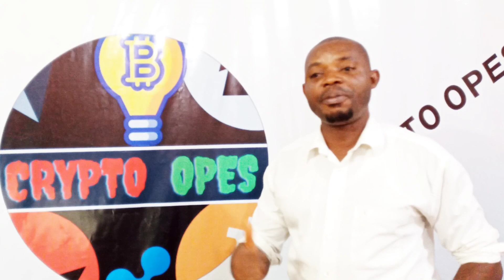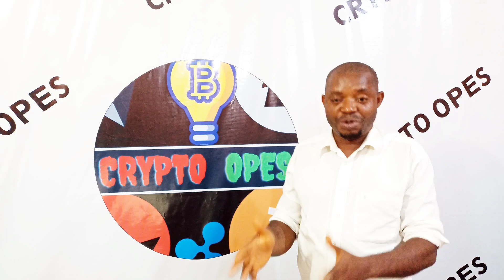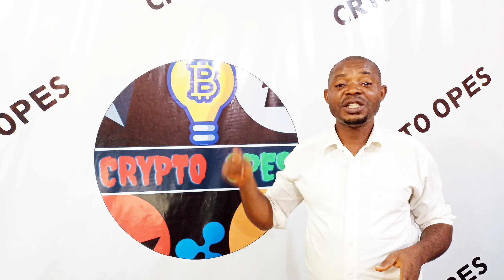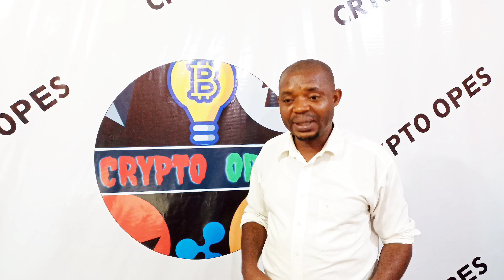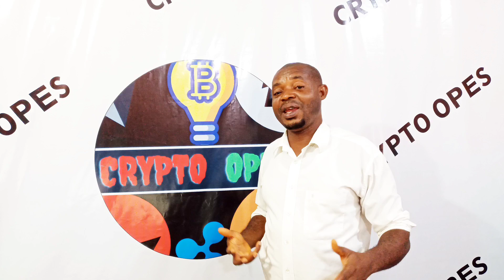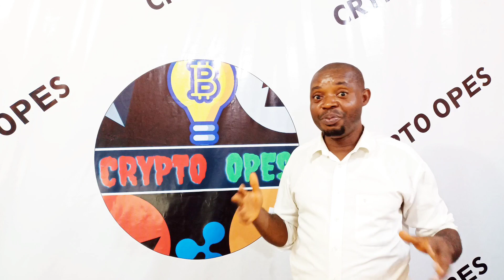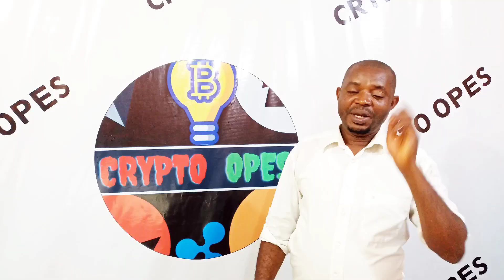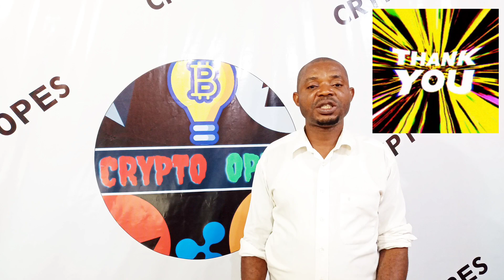shiba inu coin news today: Will Shiba Inu coin reach $1 in 2022? (Ultimate Prediction)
Shiba inu coin news today is about shiba inu coin prediction. Will
shiba inu coin reach $1? You will find 3 reasons why I think it will NOT
go up and 3 reason I believe will make it go up.